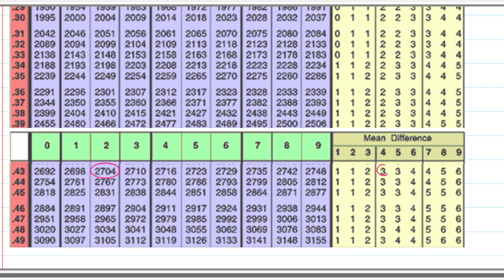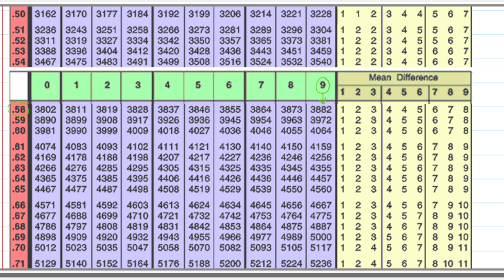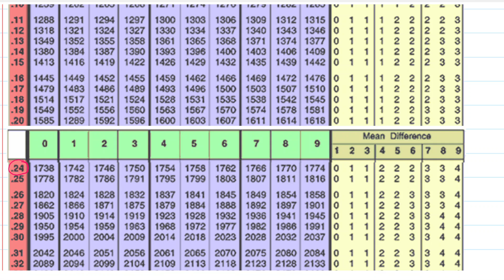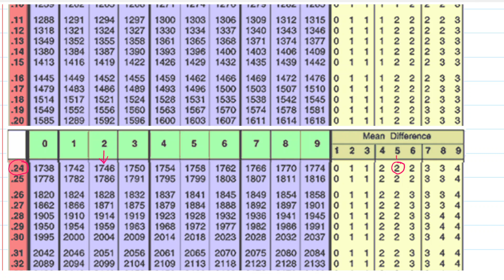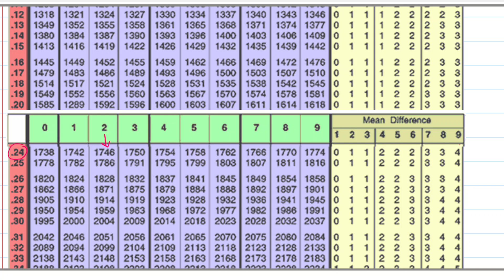Class 9th Math Chapter 2 Exercise 2.4 (Complete) (NBF) | Math Clinic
How to Find Antilogarithm ?